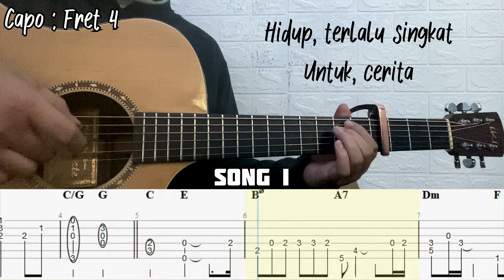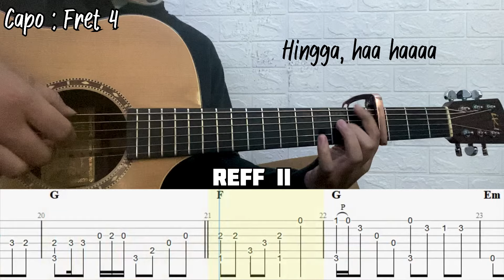Seventeen - Tanpa Pesan Terakhir | Fingerstyle Guitar (TABLATURE + CHORD)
➡️➡️ YANG KALIAN BUTUHIN ADA DISINI SEMUA🤗

❗❗ REQUEST VIP SONG
►► Rupiah (50k-150k) :

✅ SUPPORT ME FOR UPGRADE MY CHANNEL :)
►► Rupiah :